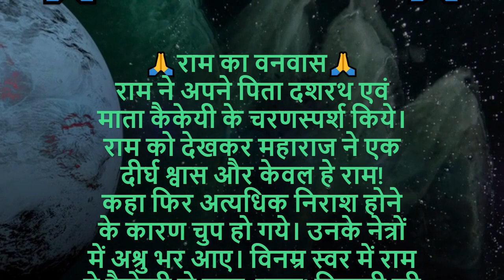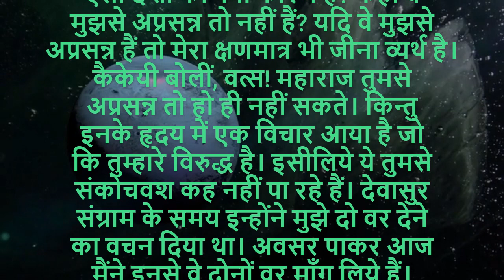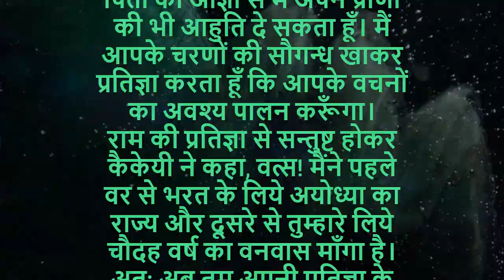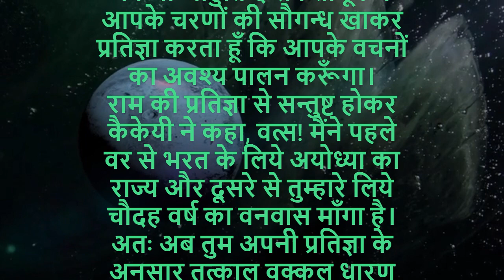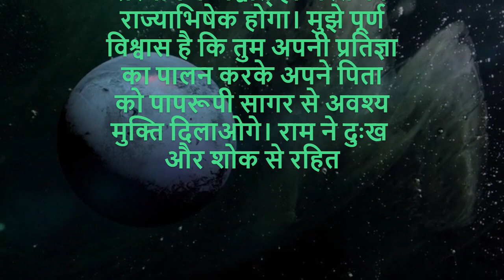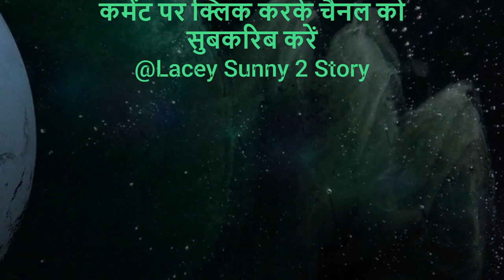राम का वनवास भारतीय इतिहास में एक महत्वपूर्ण घटना है। रामायण के अनुसार, राम जी, दशरथ नग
That is why there are many Story  retreats in India these days.
राम का वनवास भारतीय इतिहास में एक महत्वपूर्ण घटना है। रामायण के अनुसार, राम जी, दशरथ नगरी अयोध्या के राजा थे। उन्हें उनके पिता दशरथ ने उनकी पत्नी के कहने पर उनके भाई भरत के लिए राजकीय गद्दी पर बैठाया था।

लेकिन राम के माता-पिता के निधन के बाद, राम के कायर और अनुचित भाई के कारण राम जी को अपने प्रिय पत्नी सीता और अनुज लक्ष्मण के साथ वनवास जाना पड़ा। वह 14 वर्षों तक अपने वनवास में रहे और उन्हें कई जंगलों में घूमना पड़ा।

वनवास के दौरान, राम जी ने अपने धर्म के प्रति पूर्ण समर्पण और अपने असली धर्म का उत्थान करने का प्रयास किया। वह अपनी वाणी और कार्यों के जरिए लोगों के दिलों में समरसता, शांति और न्याय का सन्देश देते रहे।

राम का वनवास भारतीय संस्कृति में एक उदाहरण है जो उत्तमता, साहस, उत्तम आचरण और धर्म के प्रति समर्पण का संदेश देता है।

FOOTWEAR DEAIS
अपने यूट्यूब वीडियो बनाने में जो प्रोडक्ट इस्तेमाल करती हूं उन सभी के लिंक नीचे हैं अगर आप खरीदना चाहते हैं तो खरीद सकते हैं
Red Chief Leather Formal Shoe for Men's (RC3506_P)
Nike Mens Revolution 5 PRM Running Shoe//
ASICS Men's Black Running Shoes//
Clarks mens Rembo Sand Flip-Flop//
new balance Mens 490i Running Shoes//
BATA unisex-child 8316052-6 Black Running Shoe -6 UK (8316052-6//
Bombay Shaving Co Turmeric and Sandalwood after shave lotion for men, 100ml
PARAGON Mens Comfort Trendy Formal Green Sandal//
Power Men's Athletic & Outdoor Sandals//
ASIAN Men's Wonder-13 Sports Running Shoes//
Metro Men Leather Men Thong (16-9119)
Mochi Men Leather Sandals (18-1397)
BAHAMAS Men's BH0041G Green Fl. Green Flip Flops 6 (BH0041GGRFG0006)
Lee Cooper Men's Lc2024b1r Leather Driving Style Loafer//
Bacca Bucci® Waterproof Snow Boots Sprite high top Ankle Boots for Men//
United Colors of Benetton Men's EVA Flip-Flops and House Slippers//
Bond Street by (Red Tape) Men's Bss005 Moccasins//
Flite Men's Flip Flops Thong Slippers//
Fila Men's Nitro Sneaker//
SKYCRUISER | Classy | Comfortable | Ultra-Light | Shock Absorbent | Bounce Back Technology | Water-resistant | Slippers | Flip Flops for Men//
Neeman's ReLive Knit Casual Lace Up Sneakers for Men | Padded Insole for Extra Support, Stylish Shoes for Boys//
Max Men's Brown Sneakers//
Kraasa Casual Lace Up Sneaker, Men Casual Shoes//
Centrino Men 1212-24//
URJO Mens Men_Boston Running Shoes//
Centrino Mens Formal Shoes//
Woodland Men's Gd 2183116cma Sandal//
Lacoste Mens Men's Twin Serve Leather Colour-pop Trainers Sneaker//
Ruosh Mens 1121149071 Formal Shoes//
Saucony Men's S20657-26 Running Shoe//